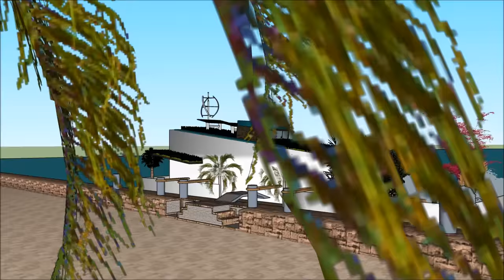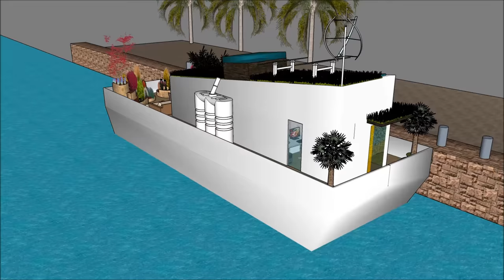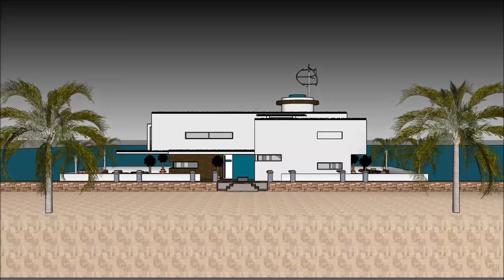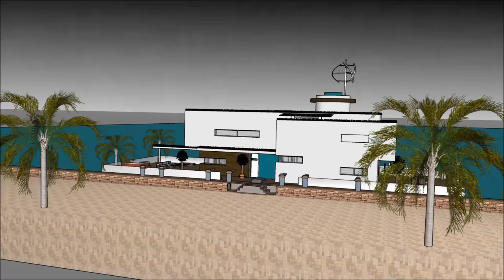Houseboat for sale Lagos in NIGERIA KENYA or rental as extravagance houseboating on the ocean boat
The Houseboat for sale Lagos in NIGERIA KENYA or rental as extravagance houseboating on the ocean   boat is made to sustain quality of life:

The Houseboat for sale Lagos in NIGERIA KENYA or rental as extravagance houseboating on the ocean   boat includes an Extravagant Barge Design ready for the extravagant user to rent the barge Houseboat

The Houseboat for sale Lagos in NIGERIA KENYA or rental as extravagance houseboating on the ocean   boat with high end living on the American w has three level plans with basement underneath it, which consist all the facilities needed for the renter. The Houseboat Barge has a unique modern